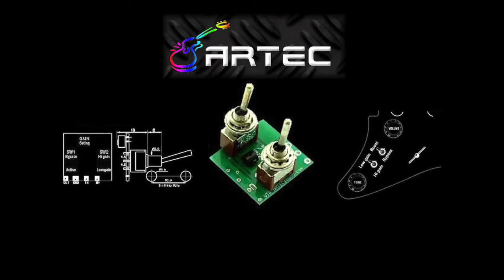ARTEC Active Mod Unit - VTB2 - Vintage Tube Boost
Active Modification for Guitar or Bass
Onboard Overdrive (2-Stage)